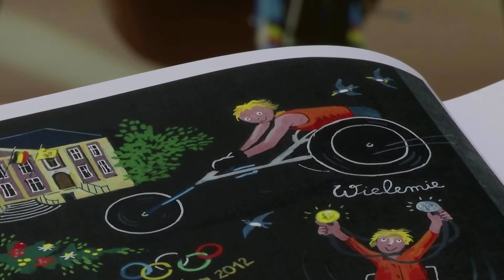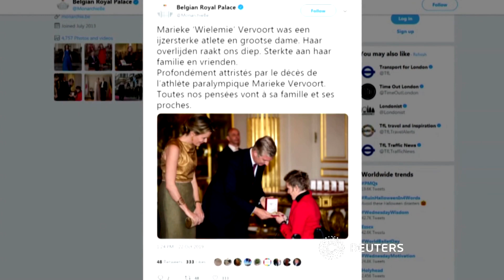Belgian Paralympian ends life through euthanasia at 40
Belgian Paralympic champion Marieke Vervoort ended her life through euthanasia at the age of 40 on Tuesday (Oct 22), Belgian media reported. Euthanasia is legal in Belgium and the spiky-haired athlete announced her intentions after the Rio Games in 2016 to follow that path if her degenerative condition worsened her suffering. But she said at the time that sport had given her a reason to keep living.

VIDEO: REUTERS